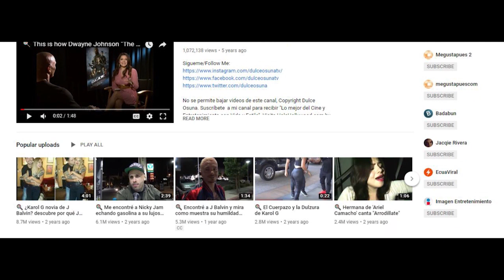Coco & Frozen Songwriters "Oscar Winners" Kristen & Robert Lopez sing their frozen songs acapella